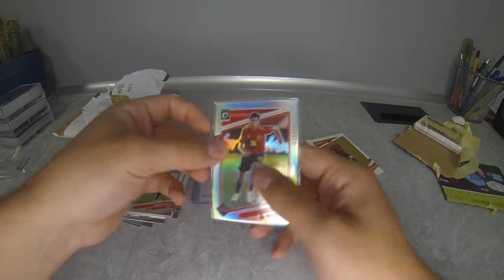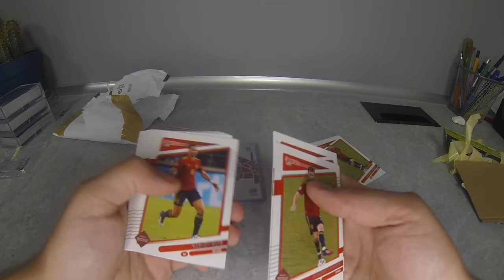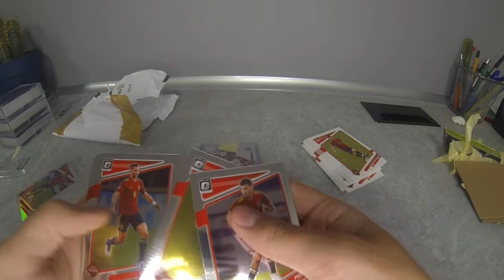❗Karty z Brejka już u mnie❗